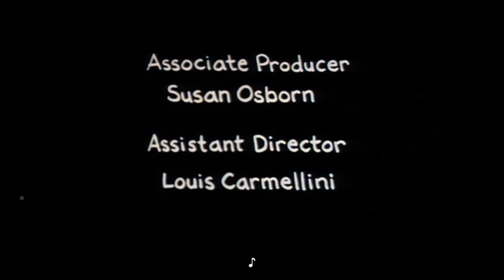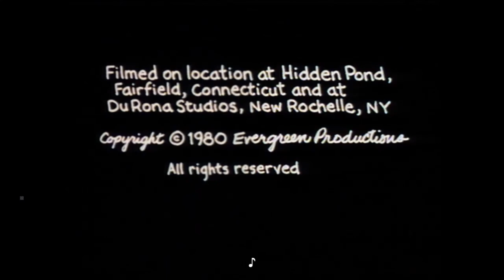Boy a Dog a Frog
Dear Friends,
Just for fun in honor of St. Francis Day.